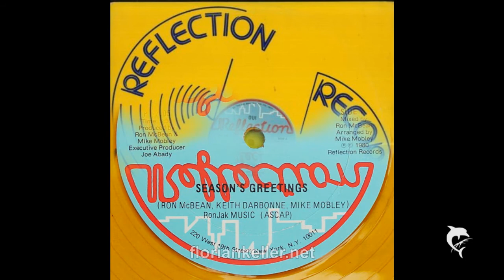Sound On Sound Productions ‎– Season's Greetings Vocal (Reflection)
INFO USE ONLY! SUPPORT MUSICIANS, BUY LEGAL DOWNLOADS!
You'll find links to legal downloads as well as Discogs links to chase the OG vinyl on my website floriankeller.net !